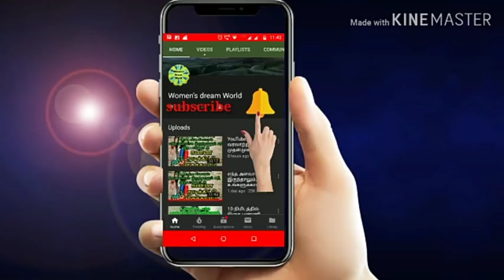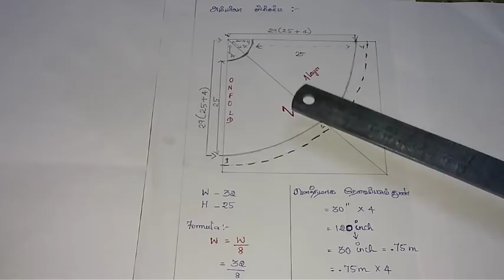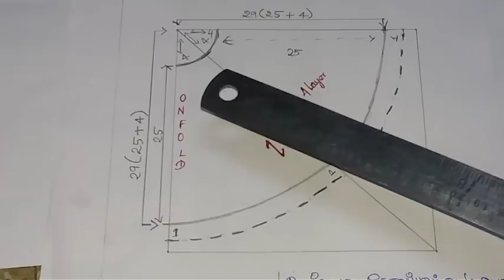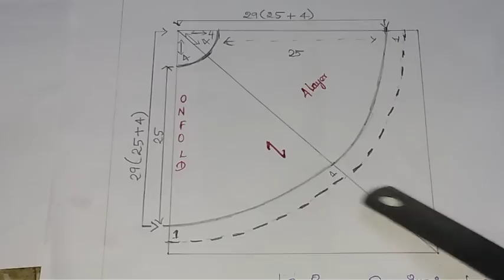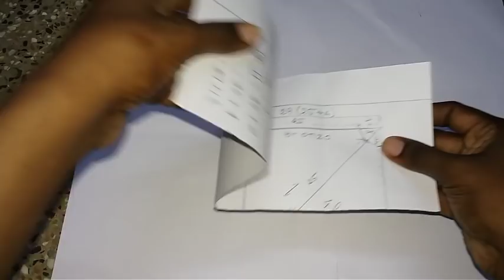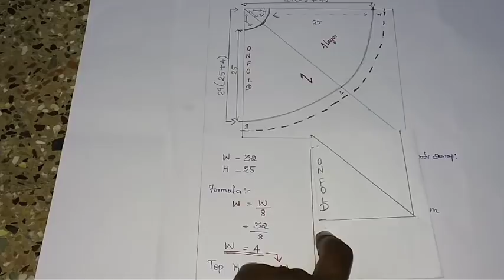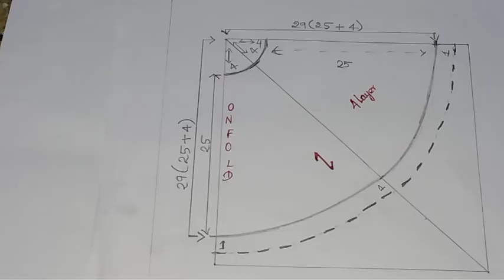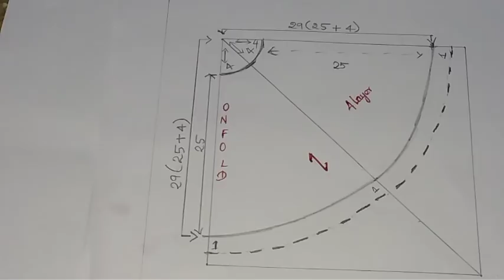அம்பர்லா ஸ்கர்ட் இவ்வளவு ஈஸியா!!!/ Simple and easy Umbrella skirt pattern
ஆரி தையல் அனைவரும் புரியும்படி YouTubeல் முதன்முறையாக புதிய முயற்சியில்

பிளவுஸ் அளவு கணக்கிடும் முறை/Blouse measurement calculation method

32"- 38" வரை நம்முடைய சேனலில் வீடியோ உள்ளது.
40" க்கு மேல் இனிவரும் நாட்களில் பார்க்கலாம்...

அடிப்படை மெகந்தி பயிற்சி / Basic Mehandi techniques for beginners

BAKING

***COOKING

***MEHANDI

***JEWELRY MAKING

***TAILORING

SOAP MAKING

***BAG  MAKING

SHADING RANGOLI

***FABRIC PAINTING

***CHOCOLATE DECORATION